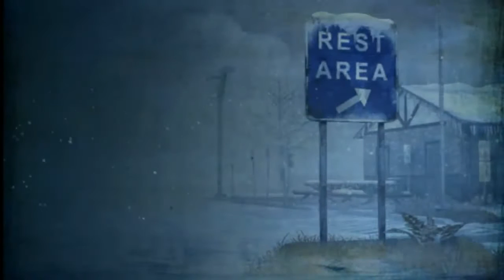the walking dead pc season 2 episode END 5 5 تختيم لعبة ولكن ديد الحلقة النهايه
episode END 5 5 تختيم لعبة ولكن ديد الحلقة النهايه